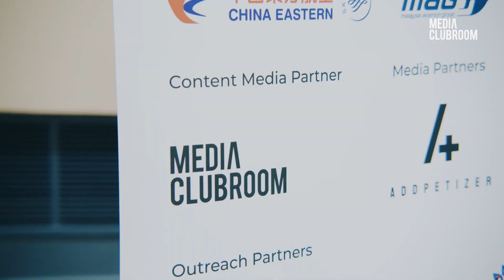Media Clubroom x ASEAN-China-India Youth Leadership Summit 2024 Michael Tan